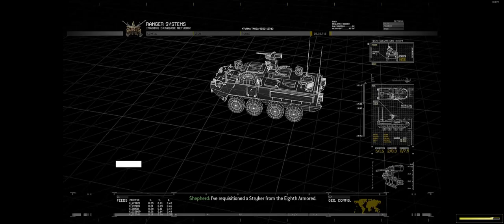Call of Duty® Modern Warfare® 2 Campaign Remastered 2020 Gameplay #8 - Exodus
James Ramirez, Foley, Dunn and many other Rangers along with a Stryker named Honey Badger start off by attacking Russian troops from houses on the sides of the roads. Foley informs the squad to stay out of Honey Badger's path. After clearing out some houses on the road, they spot three choppers coming in. They drop troops in the parking and the office of 'Garden Villas Apartment' and start attacking.

The team takes them out with the help of Honey Badger, and they proceed to the entrance tollbooth of Arcadia, called Checkpoint Lima by Foley. They engage troops before the open garden, inside the control offices and clear their way to the objective. After crossing a covered bridge, Dunn notices a C-130 Flight crash land somewhere to their front. He mistakenly identifies it as an AC-130. Just then, Overlord sends an order to retrieve an HVI (High Value Individual) from the house where the plane crashed.

After clearing out heavily defended enemy occupied houses on both the sides, they continue to a golf court where Ramirez uses his laser designator and calls an artillery on the anti-aircraft vehicles. After both the batteries are destroyed, the team diverts to 4677 Brookmere Street to receive the HVI. Foley asks Overlord about what it is that they are trying to extract. Shepherd informs them of the HVI, and then tells them to check back with Overlord when they are done with their objective.

They reach the house, only to see that the HVI is dead. Foley notices that something is wrong and tells Ramirez to check the Panic Room, thus revealing the truth. Ramirez picks up and intel briefcase of the HVI and Dunn informs Shepherd about the incident.